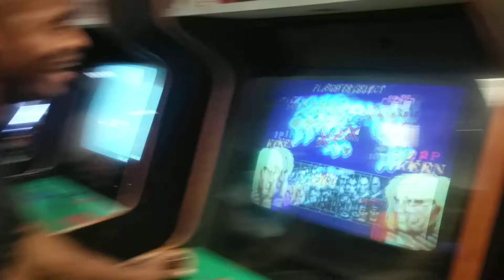SF2:HF Techno Fresh (Ryu) Vs Rankin & KFC (Ken)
Casuals. Country. Trinidad & Tobago